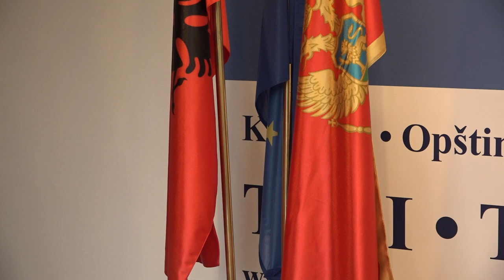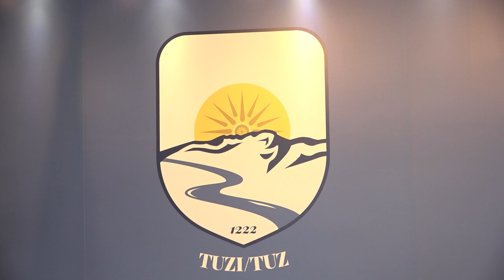AKTUALE - Kryebashkiaku Erion Veliaj në Tuz